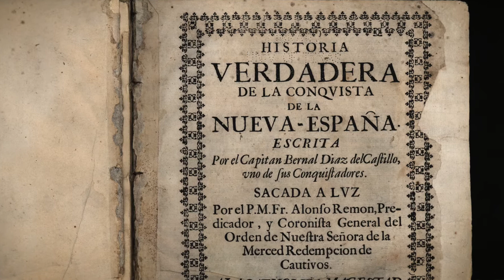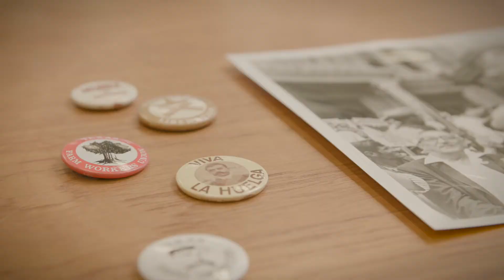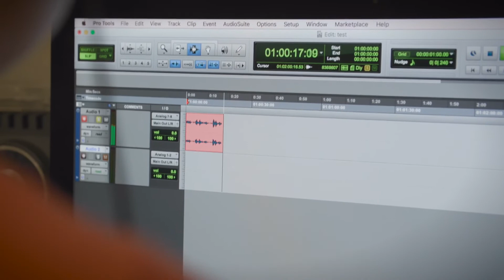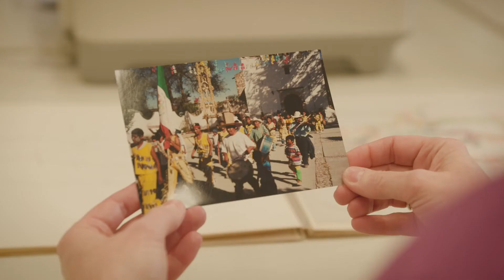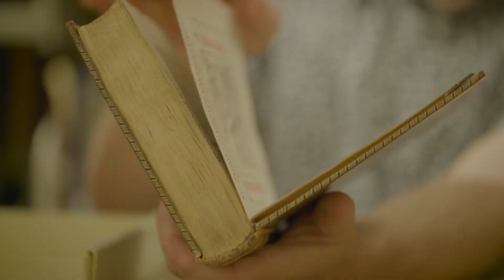The Benson Latin American Collection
The Nettie Lee Benson Latin American Collection at The University of Texas at Austin is one of the premier libraries in the world for Latin America and Latina/o Studies.

In partnership with the Teresa Lozano Long Institute for Latin American Studies (LLILAS), the Benson is a global destination for research and study, with over a million volumes as well as a wealth of original manuscripts, photographs and various media related to Mexico, Central and South America, and the Caribbean and Latina/Latino presence in the United States.